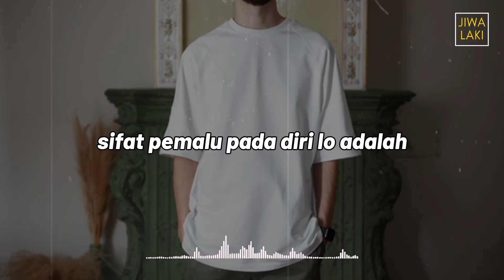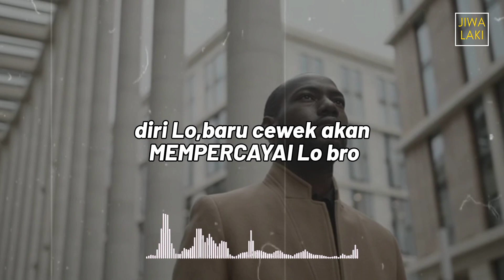Cowok Introvert Saat PDKT Ke Cewek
Pdkt ala cowok pe diam dan introvert,saat pendiam suka sama seseorang, ini yang bakal dilakukan sama cowok introvert!.